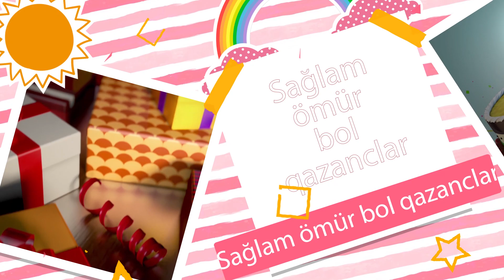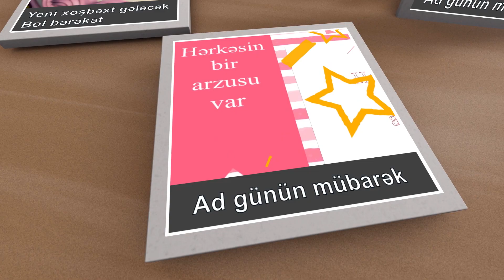Ad günün mübarək - Tuqay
Söz/Musiqi/Aranjman : Ruhin Ismayilov
Vokal : Aytən Orucəliyeva
Qrafika : Huseyn Məhdəvi

Gözəl günlər Tuqayın olsun
Yeni xoşbəxt gələcək
Bol bərəkət
Ad günün mübarək